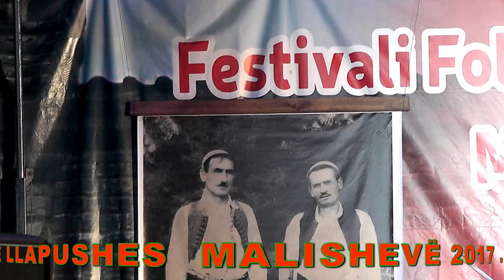FEST,FOLK, ODA E LLAPUSHES 2017 = GRUPI FOLK, SHPETIMI, KENG PER DESHMORIN ALBAN AJETI